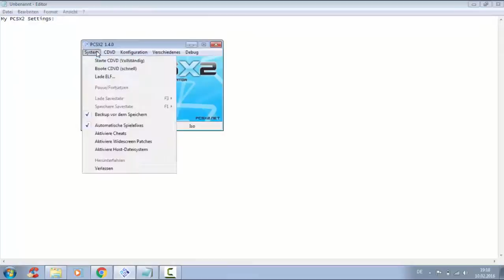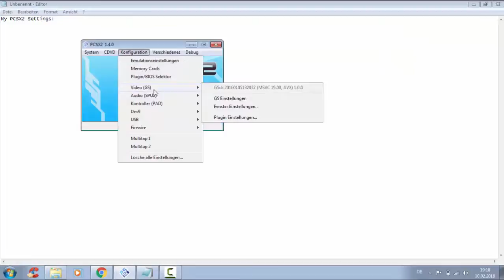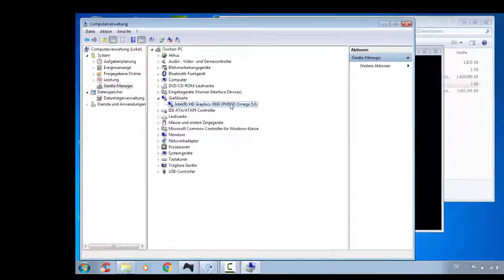PCSX2 1.4.0 my Settings with short gameplay (Omega drivers/ Intel hd 3000)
My specs:
Core i3 2350m
4gb ram
500gb hdd
windows 7 hp
intel hd 3000 graphics (modified)